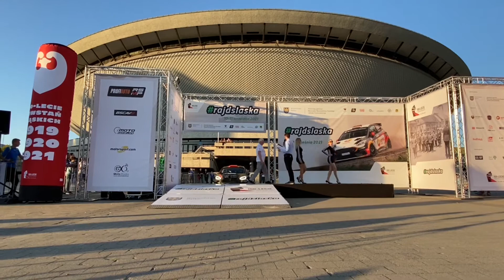J. Kołtun / I. Pleskot - Rajd Śląska 2021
Ford Fiesta R5